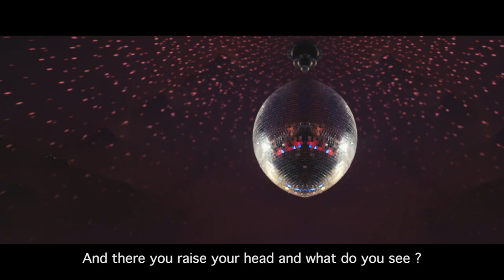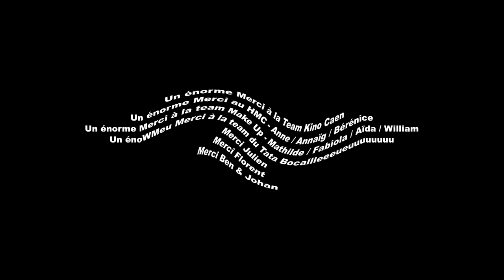Memai (Vertige)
Un film sur la première moitié de 2021. Faite de beaucoup de choses / A movie about the first half of 2021, made of many things.

Avec Anouk Vadot, Maxime Vaché, Marion Lubat, Léo Verschave, Nicolas Thiery, Fiorenza Dalla Valle, Stéphane Petry, Adélaïde Pornet, Xavier Zahra, Eric Desport, Raphael Caraty et Sophie Le Cam

Musique originale de
Julien LeFrançois

Un Film de Seb Houis

Un énorme Merci à la Team Kino Caen
Un énorme Merci au HMC - Anne / Annaïg / Bérénice
Un énorme Merci à la team Make Up - Mathilde / Fabiola / Aïda / William